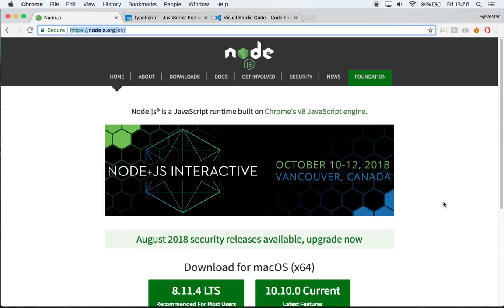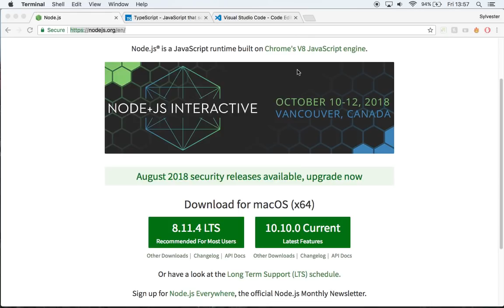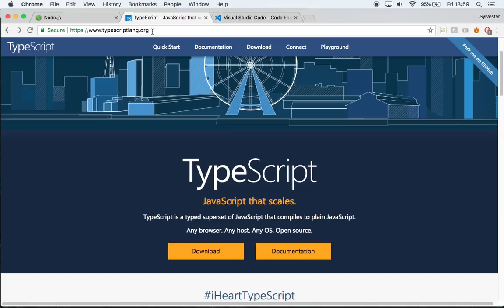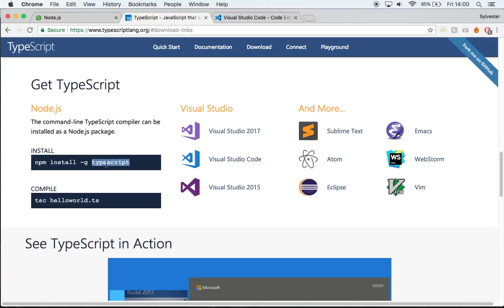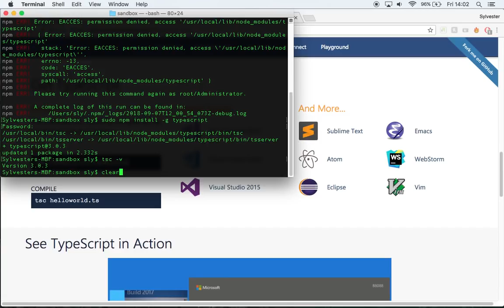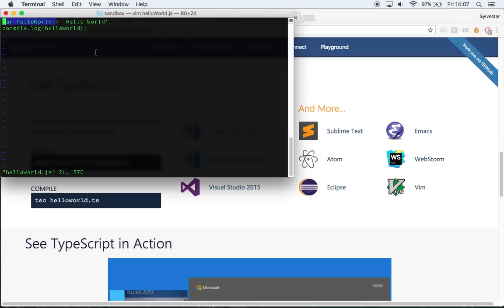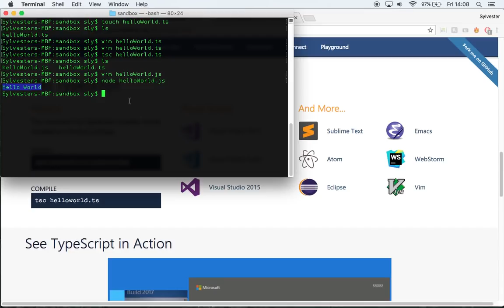TypeScript & Node.js Setup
This video walks through setting up our environment.